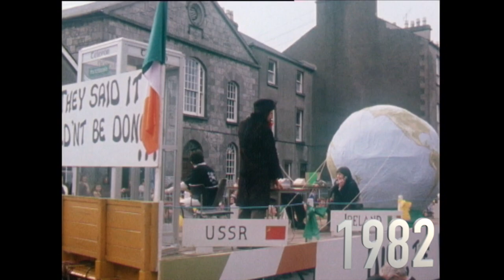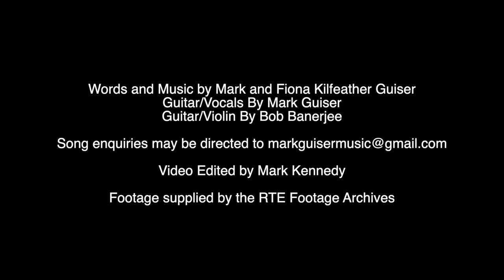Reeling in the Parade Years - Sligo St Patricks Day Online Festival 2021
From Pittsburgh to Grange and a trip down memory lane of Sligo's Parades.
A wonderful story behind how this video came about.
When we asked people to send in some greetings and performances, we were sent this beautiful song by Fiona Kilfeather Guiser ( who has family n Grange, Co. Sligo) and her husband Mark Guiser ( Mark Guiser Music).
We were blown away by the song so we had to feature it in one of our projects. (See the full story of the song below).
We had also been trying to access some RTE Archve footage of Parades of old, and through the hard work of our MC Robbie Fitzpatrick who discovered a Sligo man, Killian Gordon, who worked for the RTE Archives, we were able to get hold of footage from parades going back almost 40 years. We cannot thank Killian enough as he went above and beyond the call of duty to get us these files. We'd also like to thank Vicky Moran in the RTE Archives also for her assistance.
Finally, this piece was magically edited together by Mark Kennedy, so a big thanks to him also.
STORY OF THE SONG:
When Fiona (Kilfeather) Guiser, originally from Grange, County Sligo and now residing in Pittsburgh Pennsylvania, and her husband of 25 years, Mark Guiser heard there was going to be an on-line Sligo St. Patrick’s Day event, they decided to try writing a song from the perspective of somebody who moved away many years ago, but still considers Ireland her home, always. This song is completely from Fiona’s heartfelt perspective.     Mark has been entertaining the Pittsburgh Irish community for years. After the song was written, their dear friend and amazing musician, Bob Banerjee agreed to participate on the instrumentals and record the song. The video was created by the Guiser’s amazingly talented daughter, Kelly Guiser, and primarily includes her own photos taken over several years when visiting Ireland.
Again, thanks to Discover Ireland , Sligo County Council and Sligo BID for all their work with our Online festival Project.